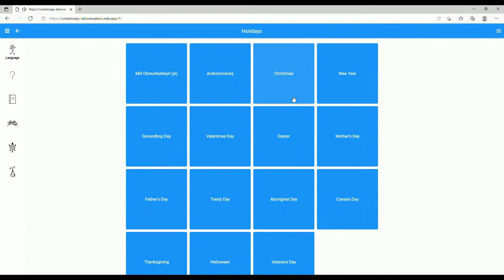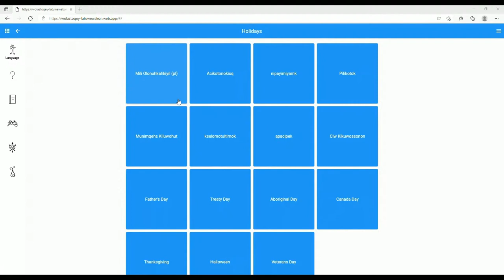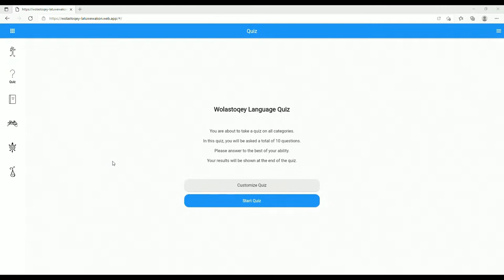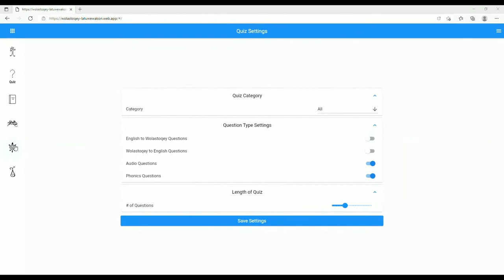Every Child Matters: Guiding our Children Home | A National Day for Truth and Reconciliation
Content warning: This event relates to Indian Residential Schools and deals with topics which may cause trauma to readers due to its troubling subject matter.